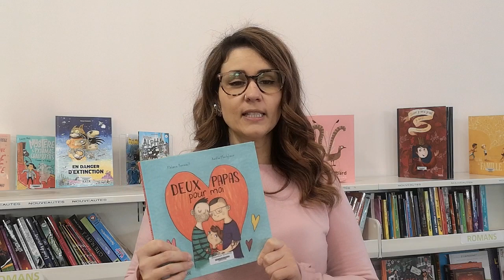Suggestions de lecture: concours littéraire jeunesse Plume 2022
Dans le cadre du concours littéraire jeunesse Plume, Charlyne Boivin animatrice aux bibliothèques de Victoriaville, nous présente des suggestions de lecture coups de cœur du parrain de l'événement, l'auteur Louis Laforce.